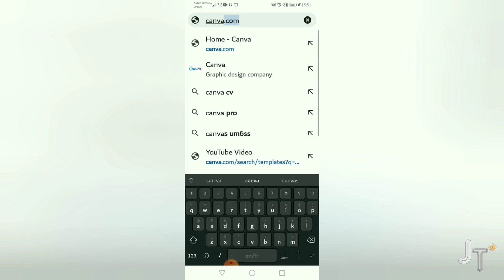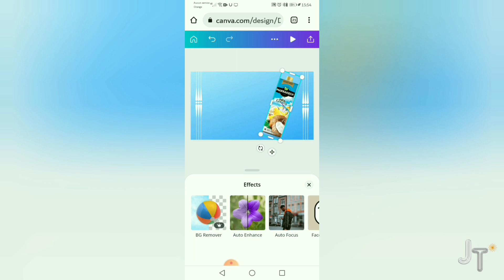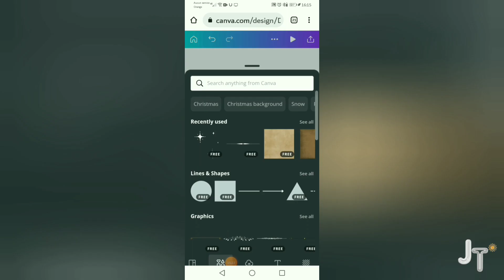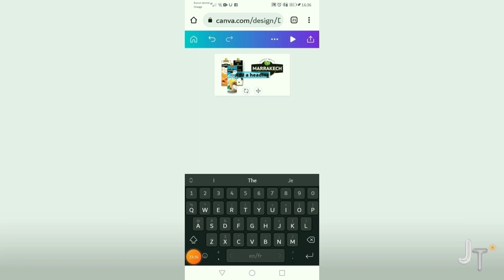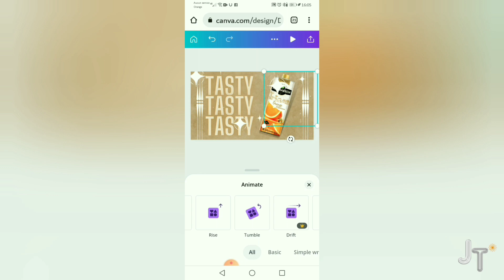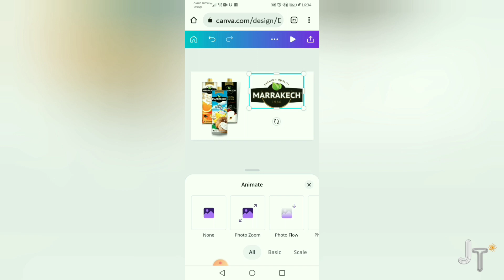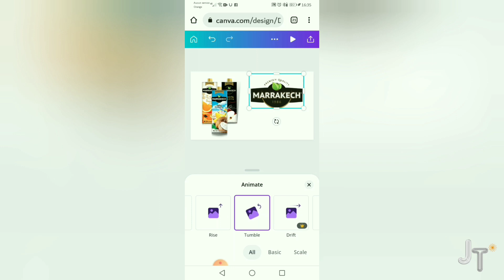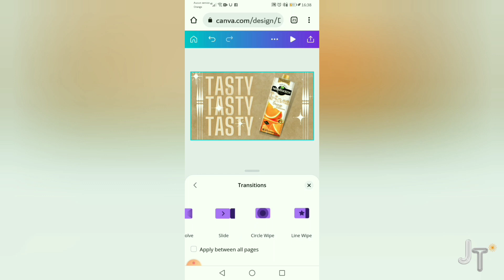How to create commercial video using phone/Canva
This is how to create commercial video using phone in Canva

Create video ads in Canva with your phone

Create commercial video using Canva

I use Cnva to make a product commercial

Design in Canva

Product ads

Video ads

Red fruits

How to create commercial video using phone

How to use your phone to create commercial

How to use your phone to create product ads

Vidio ads in Canva

Grafic design

Design

Animation

Transition

How to use Canva to create a commercial video in Canva